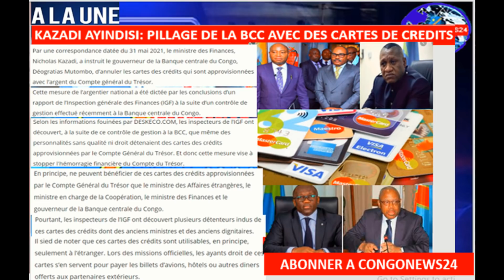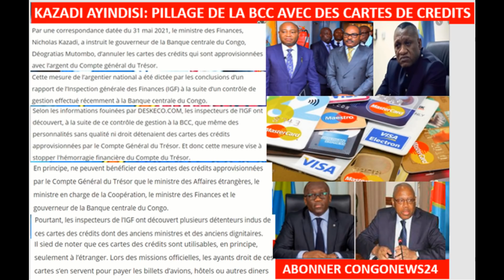4/6/21GENERAL DJADJIDJA AUX ARRETS,PILLAGE-BCC-PAR MINISTRES-KABILA AVEC CARTE-CREDITS,BENI,$6M-GOMA